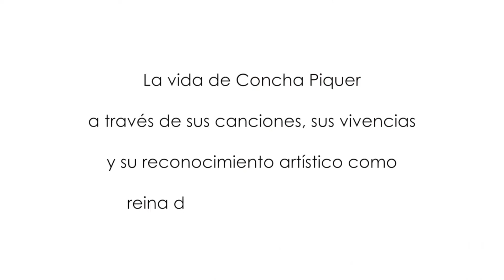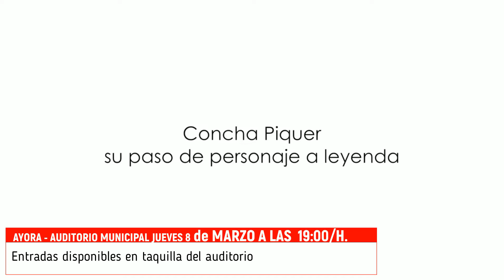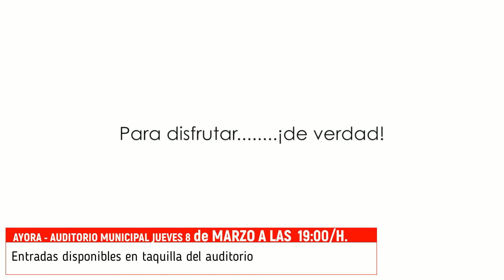tatuaje en ayora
musical tatuaje en ayora contratación 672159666